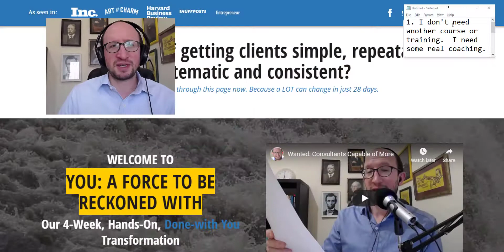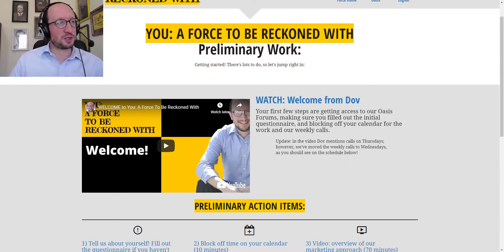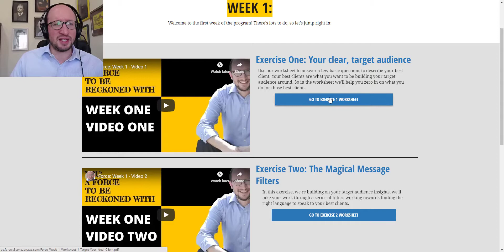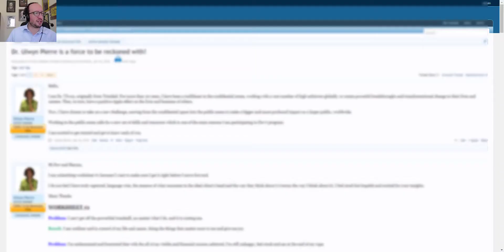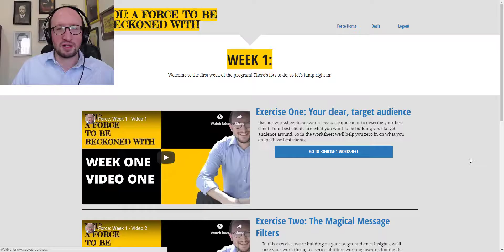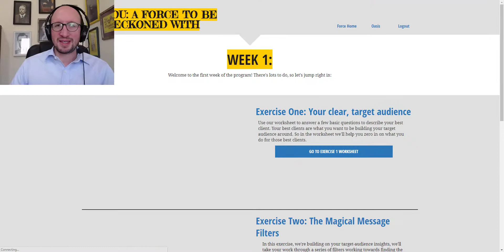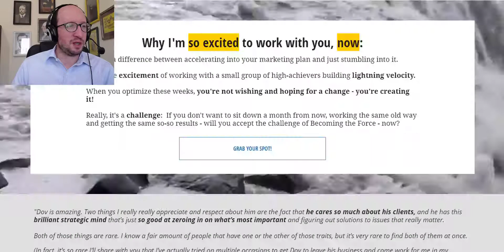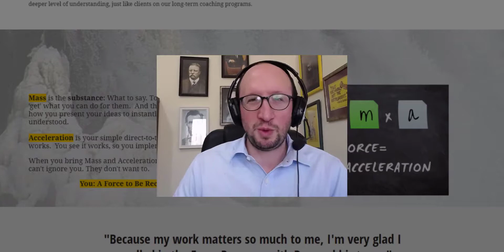Behind the Scenes of You: A Force To Be Reckoned With (FAQ and more)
If you're ready to go from inconsistent clients to a consistent flow of ideal clients - without changing your personality or becoming some kind of guru - check out You: A Force To Be Reckoned With now!